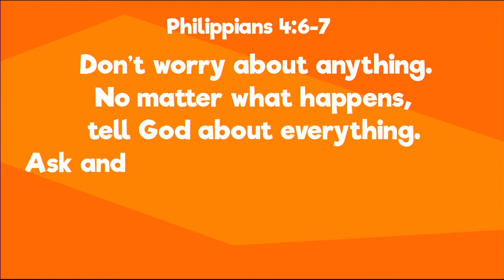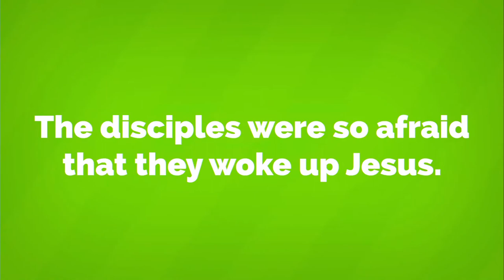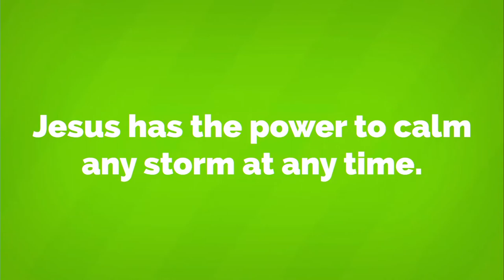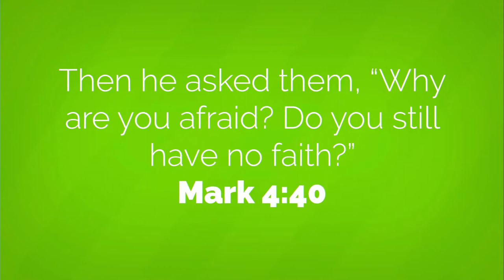7-12-2020 Xcelerate Kids Service